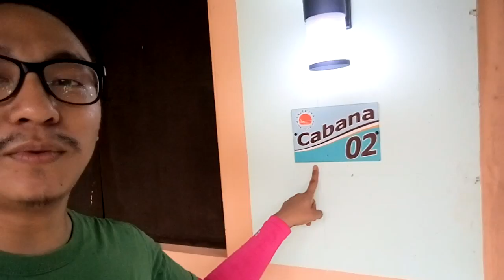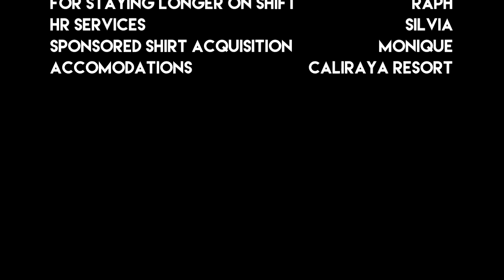Firstsource Techteam (PH) goes to Caliraya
Overnight Adventure.
The Caliraya Resort Club staff were very much accommodating. Thank you guys!